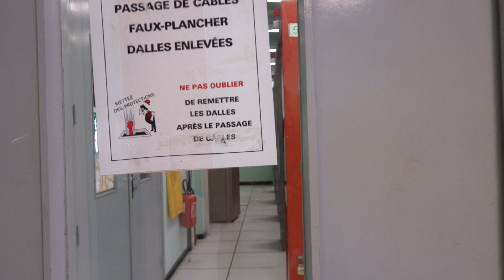Le Téléphone Urbex - Autocommutateur E10N1 - Provins A2 (EF42)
Autocommutateur français téléphonique public Électronique Temporel de 2ème génération de type E10N1 - Provins A2 (EF42), à Provins, filmé par MM. le 16 mai 2022.

Mis en service le 30 mars 1983.

Mis hors service le 25 mars 1999.
Constructeur Alcatel.